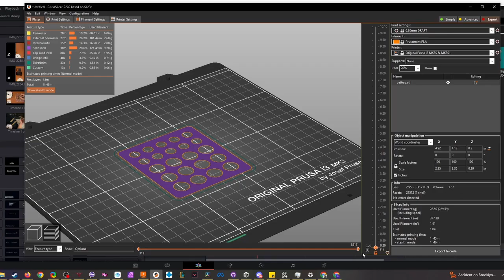battery holder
holder for rechargeable batteries. flip over when the battery is dead
free STL download